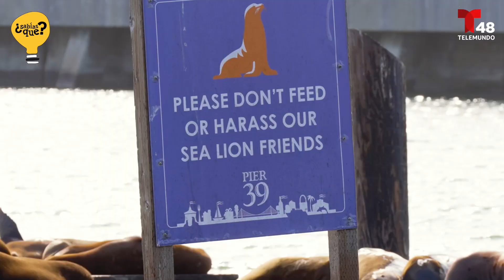¿Sabías que los leones marinos se adueñaron el Muelle 39 después del terremoto Loma Prieta de 1989?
¿Sabías que los leones marinos se adueñaron el Muelle 39 después del terremoto Loma Prieta de 1989? Descubre cómo un león marino se convirtió en cientos.